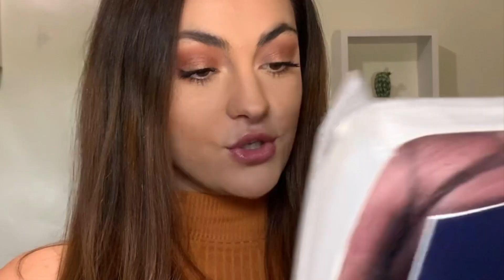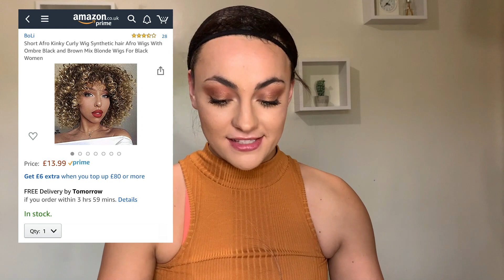AFFORDABLE WIG REVIEW... OK AMAZON, I SEE YOU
I bought a butt load of wigs from amazon because i get super impulsive and want to change my hair ALL THE TIME, anyone else?
So here is a full review of the wigs!!